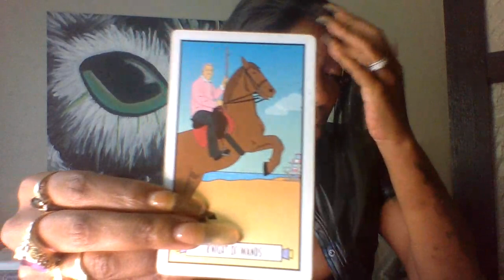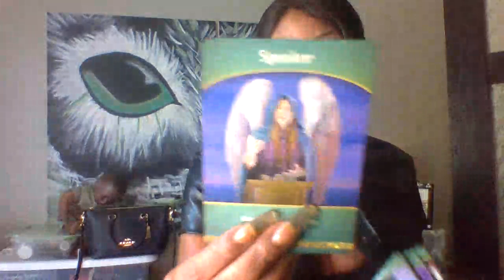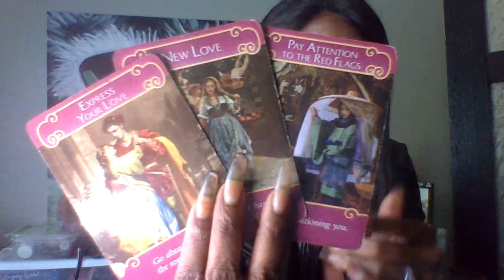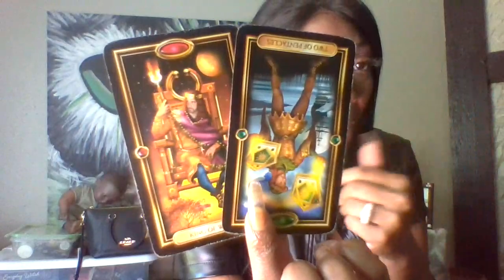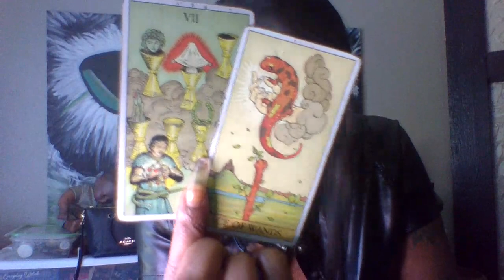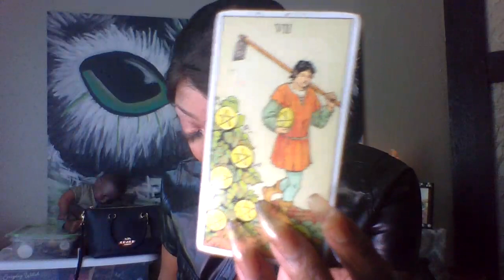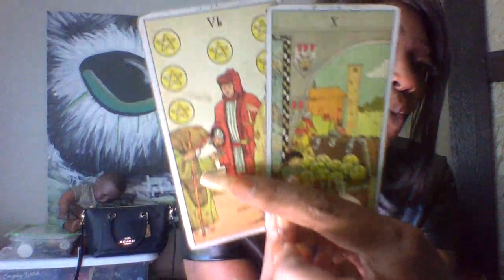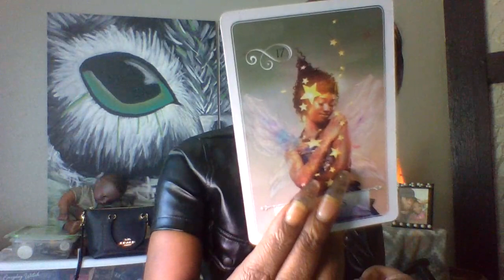CAPRICORN SEPTEMBER 2020 TOP TIER BABY💰💰 ! THEY NEED TO EXPRESS THE CRAZY INSIDE lol